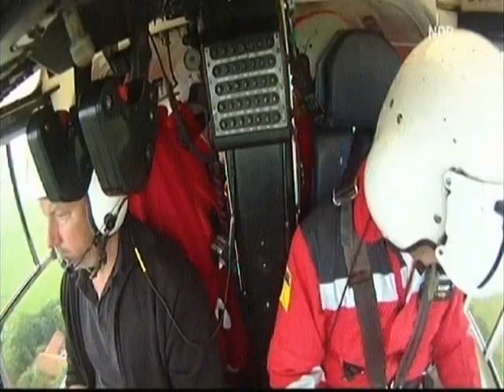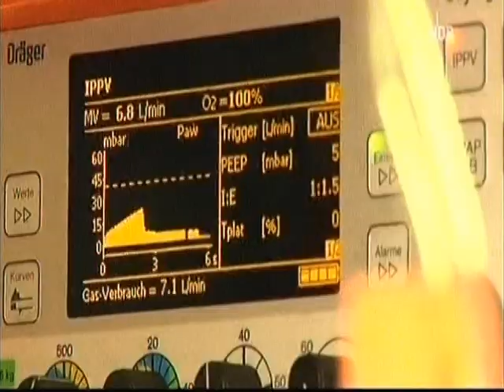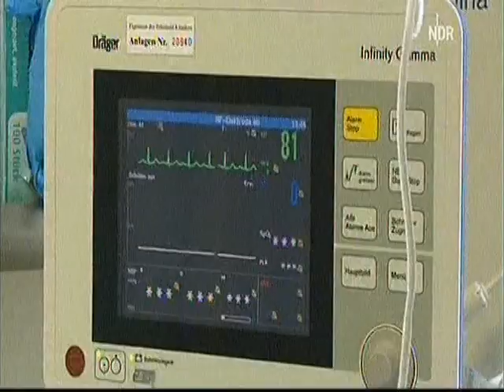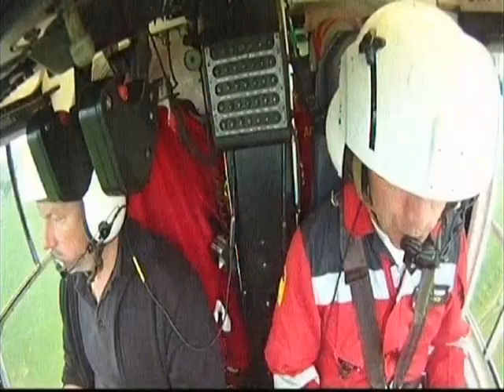Luftrettung Christoph 26 (Teil 1/3) - Reanimation bei einem Jugendlichen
Gemeldet wird dem Rettungshubschrauber ein Jugendlicher, welcher bereits reanimiert wird.

Reportage über den Rettungshauber des ADAC mit dem Rufnamen "Chrstoph 26". Stationiert ist er am Nordwest-Krankenhaus Sanderbusch - in Sande bei Wilhelmshaven. Alarmierung erfolgt über die Leitstelle Jever.